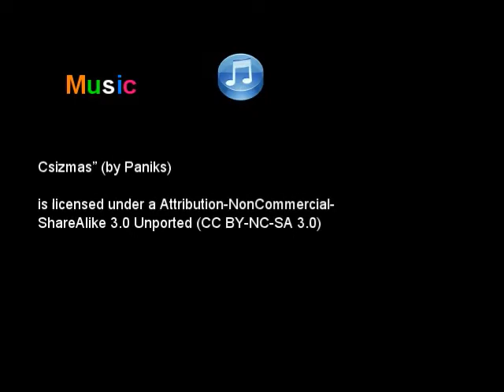Evgeni K. Andreev Art